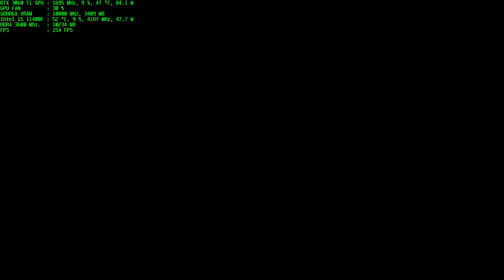Inno3D GeForce RTX 3060Ti GDDR6X iChill X4 8GB | Dishonored - Death of the Outsider | angespielt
Dir gefällt mein Inhalt? Dann freue ich mich gerne über ein Like und ein kostenloses Abo. Folgt mir gerne auch auf Twitch

ein Ausführlichen Test der Inno3D GeForce RTX 3060Ti GDDR6X iChill X4 8GB

Mein PC Equipment:

Gehäuse: Be Quiet Pure Base 500 Schwarz, Sichtfenster (Midi Tower, ATX)
Gehäuse Lüfter: Be Quiet Light Wings PWM 140mm RGB (2x oben, 1x hinten)
Gehäuse Lüfter: Be Quiet Pure Wings 2 140mm  (2x vorne)
CPU: Intel Core i5 11400F Sockel 1200, 6 K., 12 Th. (TDP: min. 65W - max. 154W)
CPU Kühler: LC Power LC-CC-120-ARGB-Pro  ARGB-Beleuchtung (TDP: 180W)
GPU: Inno3D GeForce RTX 3060Ti iChill X4 GDDR6X 8GB  (TDP: 220W)
Mainboard: MSI MAG Z590 Torpedo Sockel 1200 ATX  ARGB-Beleuchtung
Arbeitsspeicher: Corsair Vengeance RGB PRO 16GB DDR4-3600 MT's.  CL18  (2x8GB)
M.2 SSD: Crucial P2 M.2 3D NAND (1TB) (Lesen: 2400 MB/s Schreiben: 1800 MB/s)
2,5 SSD: Crucial MX500 3D NAND (1TB) (Lesen: 560 MB/s Schreiben: 510 MB/s)
2,5 SSD: Samsung CM871a 2D-NAND (128GB) (L.: 540 MB/s Schreiben: 520 MB/s)
HDD: WD5000 Western Digital (500GB) (16MB Cache) (7200 RPM) 3,5" Zoll HDD
HDD: WD Elements Western Digital (500GB) (16MB Cache) (7200 RPM) 3,5" Zoll HDD
Netzteil: Be Quiet Pure Power 11 650 Watt FM Modular 80PLUS® Gold
Monitor 1: Packard Bell Maestro 242DX (24 Zoll)
Monitor 2: Acer LED TV (22 Zoll)
Maus: Corsair KATAR PRO XT
Tastatur: Corsair K55 RGB
Mikrofon: Shure PG58-XLR
Kopfhörer: Audio Technica ATH-M20X
Mischpult:  American Audio VMS4
StreamDeck: Akai APC Mini
Soundkarte: onBoard Realtek ALC4080 Codec